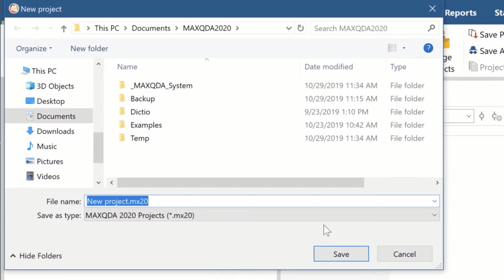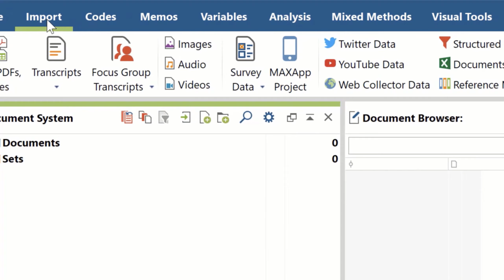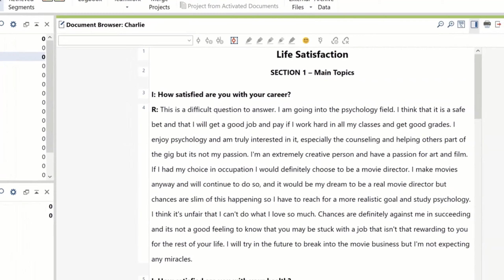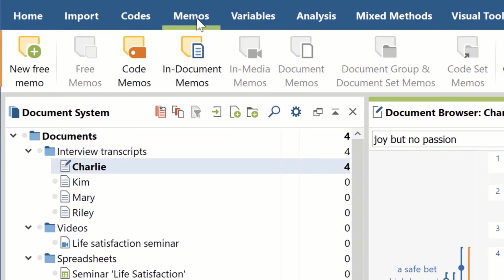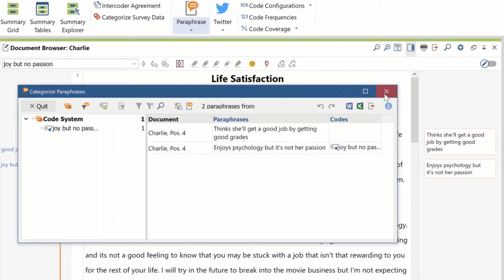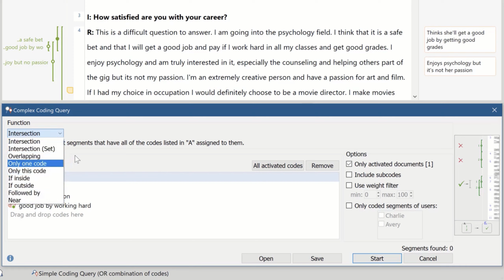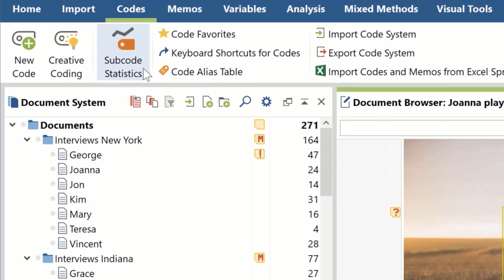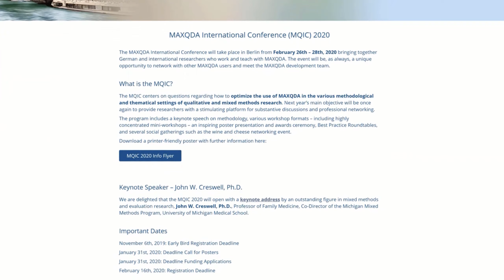Введение в MAXQDA 2020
В этом видео вы узнаете все, что нужно для начала работы с MAXQDA 2020: cоздание нового проекта, импорт документов, кодирование и поиск данных, экспорт данных и многое другое!